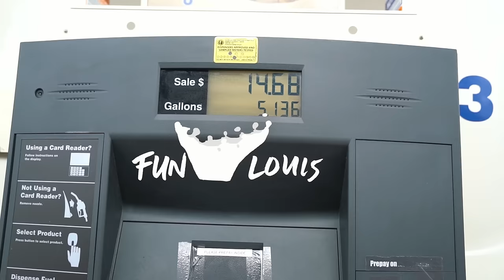WORLD'S MOST INSTAGRAMMED BRIDGE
DAY 1157 // 2ND JULY 2016 // Olympia, Washington

COMMENT IF THERE’S ANYONE I MISSED

Music wanted!!